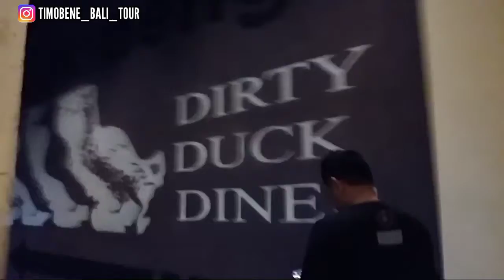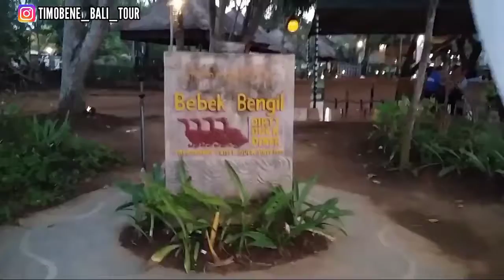Bebek Bengil Nusa Dua Bali.. /Paket Tour Bali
Paket Tour Bali..  Makan malam di restoran Bebek Bengil yang berlokasi di kawasan hotel elit Nusa Dua Bali.
Semoga bermanfaat..

Jika pingin liburan ke Bali.. atau hanya sekedar ingin tanya-tanya..
Silahkan hubungi kami:
FB: Aldri Timobene / Timobene Tour and Travel
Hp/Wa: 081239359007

Bebek bengil Nusa Dua
Bebek Bengil Ubud
Kawasan BTDC Nusa Dua Bali

* Video ini diambil pada saat sebelum pandemi